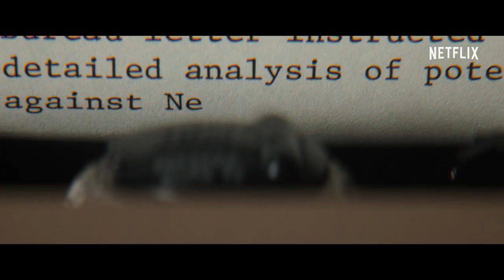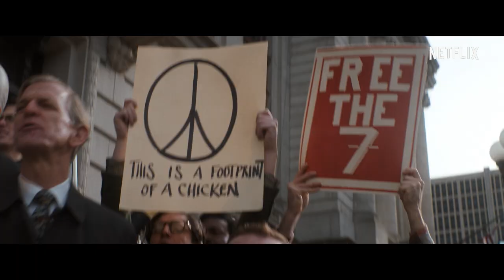The Trial of the Chicago 7 | Officiel teasertrailer | Netflix-film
HELE VERDEN SER MED.

Skrevet og instrueret af Oscar-vinderen Aaron Sorkin og med Sacha Baron Cohen, Joseph Gordon-Levitt, Frank Langella, Eddie Redmayne, Mark Rylance, Jeremy Strong, Yahya Abdul-Mateen II, Michael Keaton, John Carroll Lynch og Alex Sharp.

Synopse:
Det, der skulle have været en fredfyldt protest ved USA's demokratiske partis konvent i 1968, endte i et voldeligt sammenstød med politiet og nationalgarden. Protestens arrangører – herunder Abbie Hoffman, Jerry Rubin, Tom Hayden og Bobby Seale – blev anklaget for sammensværgelse for at anspore et oprør, og den efterfølgende retssag var en af historiens mest berygtede.